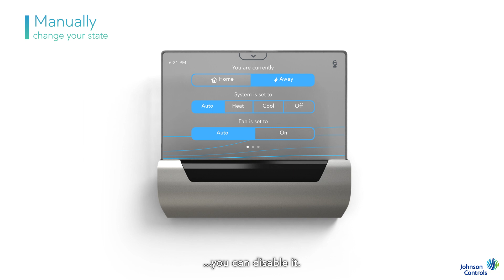GLAS Energy Savings: Occupancy Sensor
Learn how this motion-detecting feature saves you energy and money, and how to manually enable or disable it.